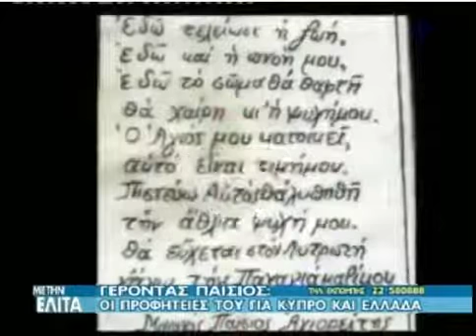Άγιος Παΐσιος - Προφητείες για Ελλάδα και Κύπρο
Άγιος Παΐσιος - Προφητείες για Ελλάδα και Κύπρο.Από εκπομπή της Ελίτας Μιχαηλίδου στην Κύπρο